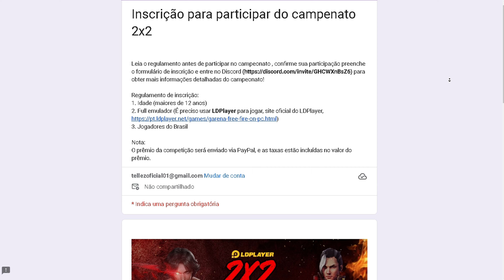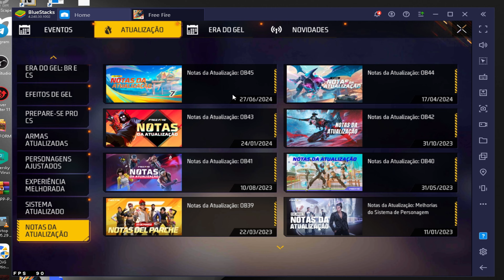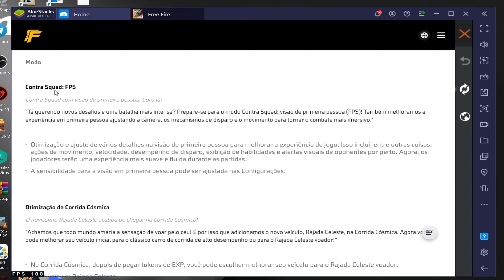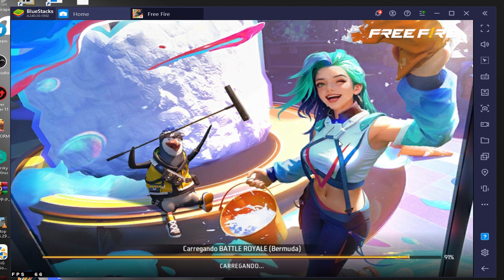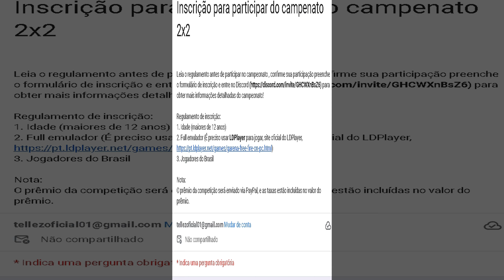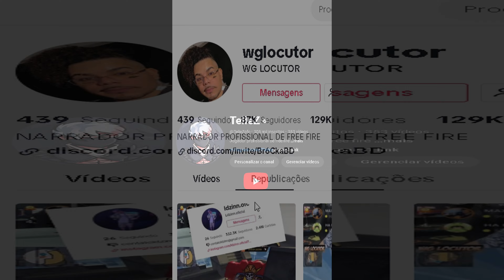FREE FIRE ATUALIZADO PARA TODOS OS EMULADORES DOWNLOAD NUEVA ACTUALIZACION O FPS TA INCRIVEL!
free fire atualização
free fire x86 atualizado
atualização free fire
atualização ff
ff x86 atualizado
free fire x86
apk x86 atualizado
apk x86
apk x86 free fire
apk x86 xiaomi atualizado
apk x86 free fire mobile
apk x86 xiaomi
apk x86 free fire download mediafıre
apk x86 free fire download
apk x86 download
baixar free fire x86 atualizado 2022
baixar free fire x86
apk free fire atualizado
melhor emulador